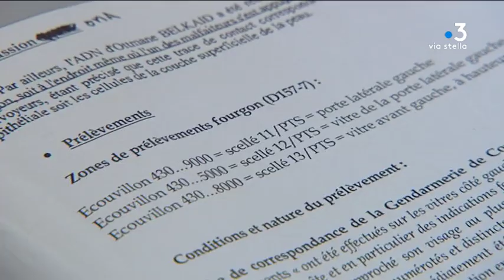Le procès en appel de l’attaque d’un fourgon blindé à Propriano débute lundi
A partir de lundi et pour toute la semaine, la cour d'appel de Bastia doit examiner une affaire de tentative de bracage à Propirano en 2013. En première instance deux hommes, Julien Zavani et Ottmane Belkaïd avaient été condamnés à 10 ans de réclusion criminelle pour ces faits, alors qu'un 3ème accusé Housef Belcaid, frère d'Ottmane, avait lui été acquitté.C'est lui qui sera rejugé seul demain après un appel de son acquittement par le parquet. ce deuxième procès devait se dérouler en janvier dernier, mais il avait été renvoyé, à la demande de la défense, après la suspicion qui s'est avéré fausse d'une tentative de pression sur un juré.

Intervenants -Paul Sollacaro

Equipe - Anne-Marie Leccia